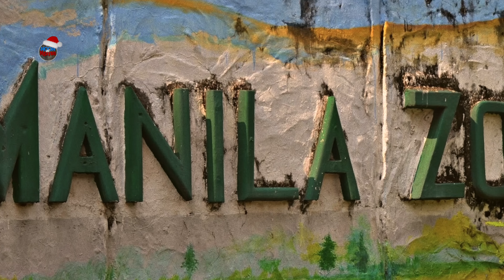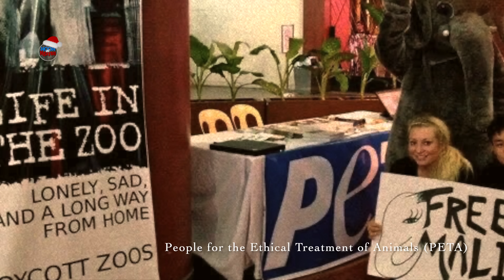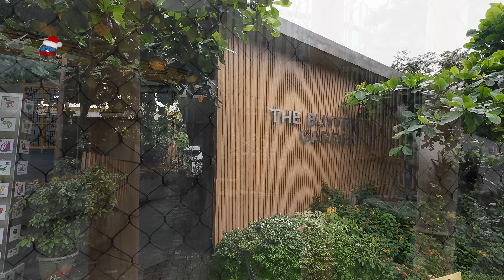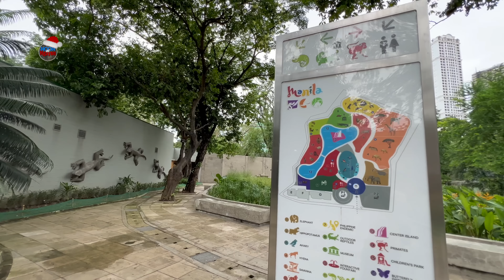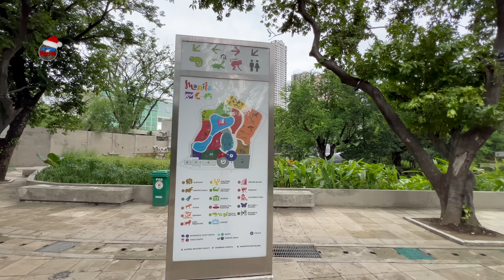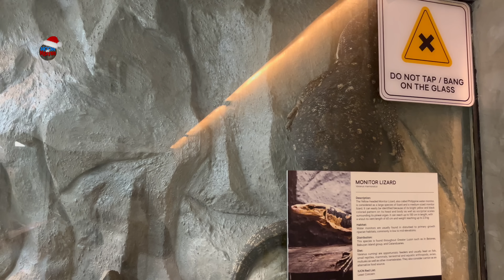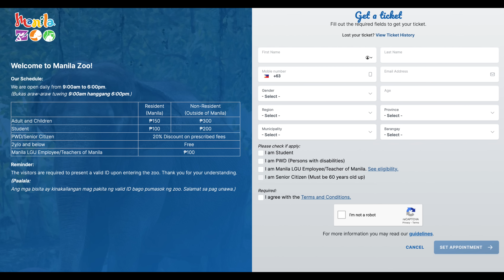65 YEAR-OLD MANILA ZOOLOGICAL & BOTANICAL GARDEN! THE MODERN ERA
MANILA ZOOLOGICAL & BOTANICAL GARDEN 1958